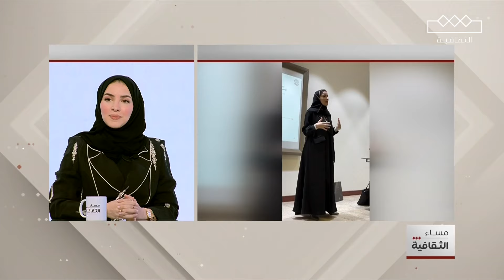كيف ينجح رائد الأعمال اليوم؟ | مساء الثقافية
بين الوظيفة والمشروع الخاص كيف ينجح رائد الأعمال اليوم؟

 المؤسس والرئيس التنفيذي لرسيل: سارة الحميدان تجيب